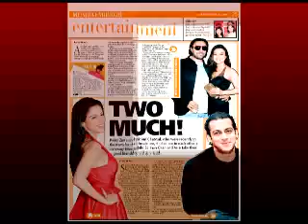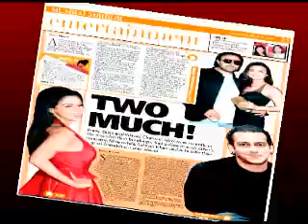Preity clarifies her relation with Vikram Chatwal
After her break-up with Ness Wadia, Preity Zinta has moved on. She is seeing New York-based businessman and hotelier Vikram Chatwal.

Preity Zinta went furious over this news. She is extremely mad at the rumors that are flying around about a linkup involving Vikram Chatwal and herself.

It seems Preity went on to write in a public letter rubbishing all allegations of a breakup with Ness Wadia and any association (besides friendship) with Chatwal.

Preity says, I will take strong action against any false rumors or stories. I will fight against what is wrong. I have worked very hard in my life and where I am today is all by my own hard work. So no one has the right to point a finger at me, and if he/she does baselessly, then they will have to face the consequences. But I have no issues with the truth.

Watch Preity Zinta revealing the truth only in this video.